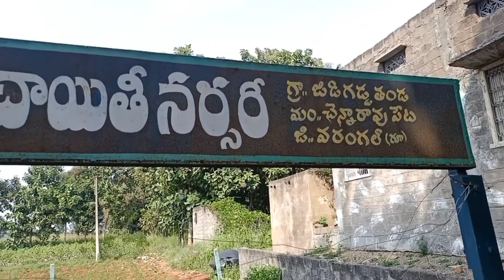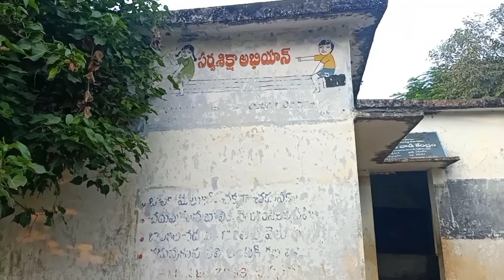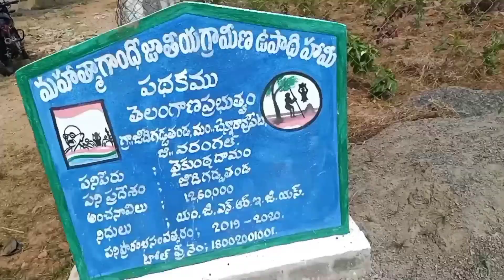Maa ooru ౹ ప్రత్యేకతలు ౹ Jeedigadda thanda ౹ Village vlog